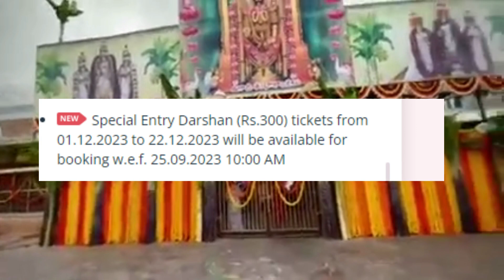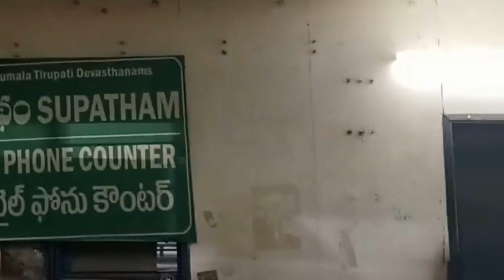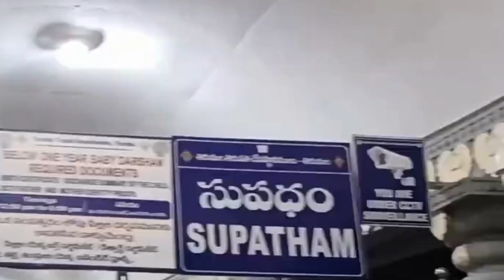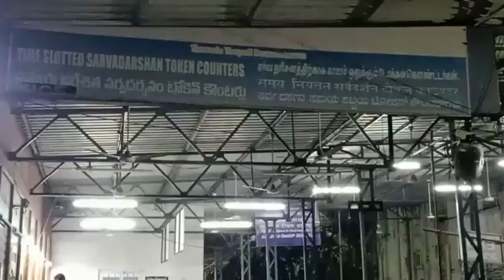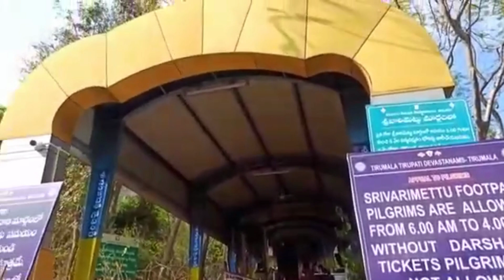Tirumala Releasing tomorrow Dec 300 Rs SED tickets |new rules Dec accommodation date|OFFLINE TICKET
i